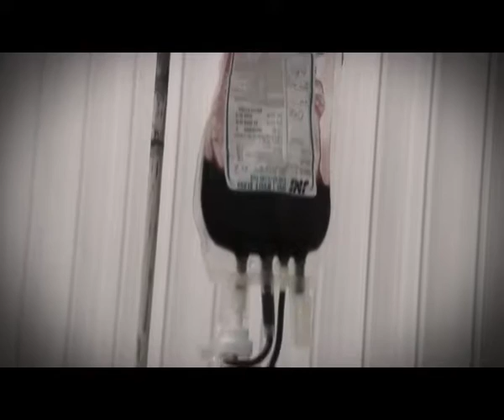World Thalassemia Day 2016 Part 4 Organised by Sundas Foundation Sialkot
Thalassemia Day
SFTv's Official Team.

"Rabi Ul Hasnat Ahmed"
Production Head SFtv's Programs

"Salman Malik"
Editing and Camerawork Responsibilities

"Syed Kamran Wasti"
Set Designer of Shows of this Channel

"Hassan Ramzan"
Spot Boy

And For Watching Our Other Activities Like
(Seminars) (Awareness Messages About Thalasemia,Hamophilia,Blood Cancer) (Blood Camps)(Short Stories)

And Press BEll Icon For Latest Uploads

Under The Plateform of SUNDAS FOUNDATION